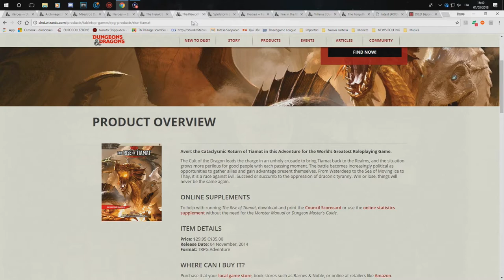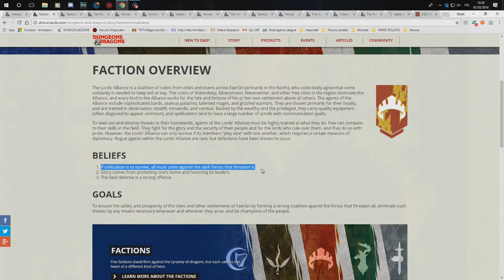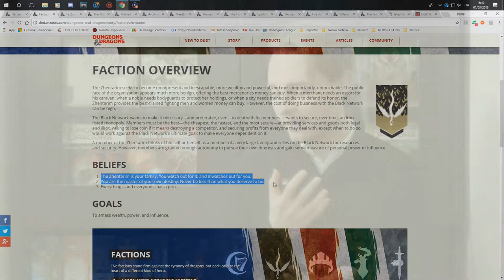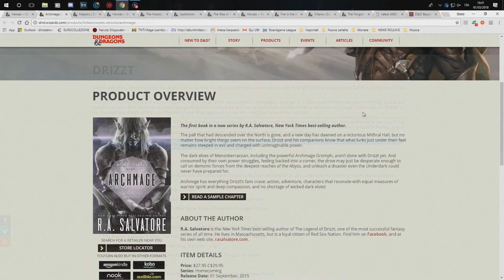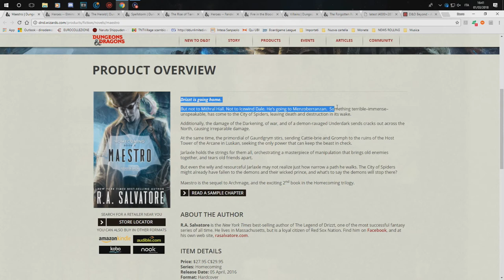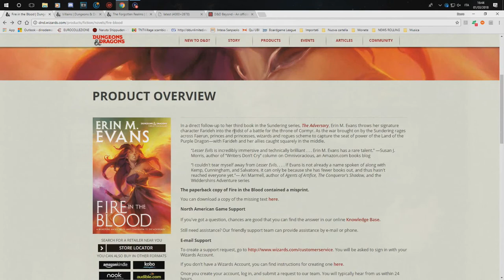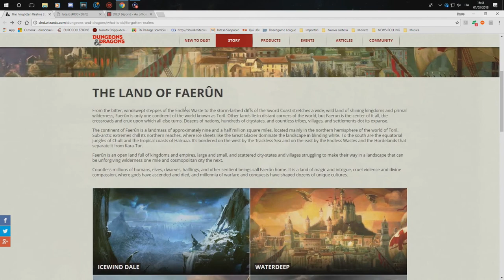Parliamo della Lore di Dungeons&dragons 5.0[GDR]--[The Rolling Gamers]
Descrizione: Non conoscete la lore di D&d 5.0? Non preoccupatevi ci pensiamo noi ! , anzi no ci pensa Sante!!

Dalla 3.5 alle 5.0 ci sono Molti cambiamenti e la lore è la cosa piu importante da sapere quando si inizia una nuova campagna.

I due mondi che nella 4.0 si sono fusi in uno solo ora tornano ad essere due , aprendo le porte a una miriade di possibilità.
La quinta edizione quindi ci regala tante sorprese e soddisfazioni ma anche molte cose brutte come la scomparsa di Mystra e di altri a cui noi siamo affezionati!